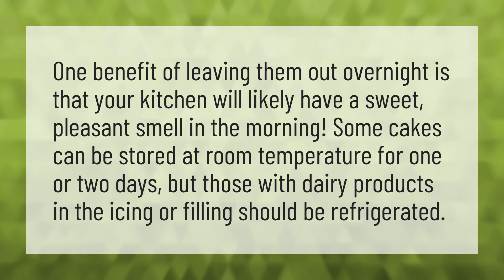Can I leave a baked cake out overnight?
How Long Cake • Can I leave a baked cake out overnight?